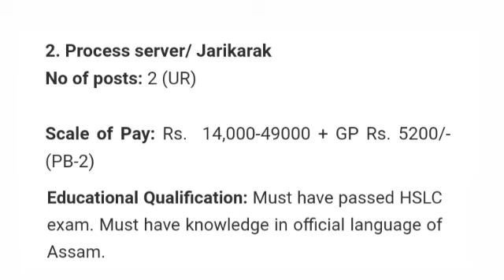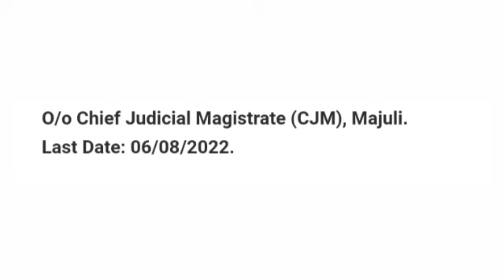অসম চৰকাৰৰ চৰকাৰী চাকৰি পদ মুকলি/Judiciary Recruitment Peon, Chowkidar & Other